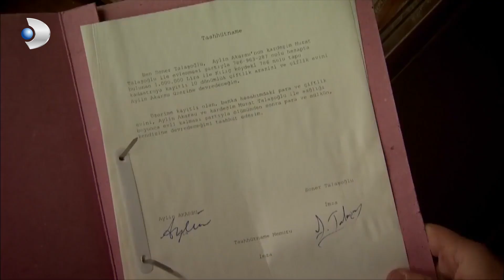Aylin, Murat'ı Görmeye Tahammül Edemiyor! - Öyle Bir Geçer Zaman Ki 39.Bölüm